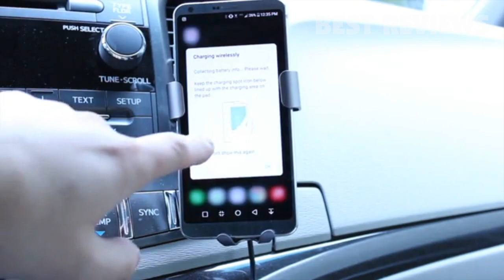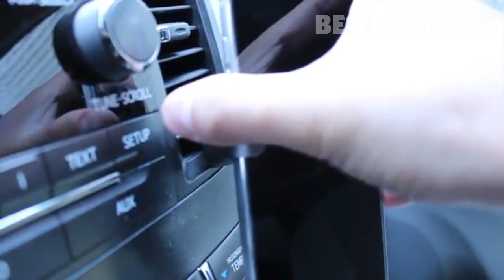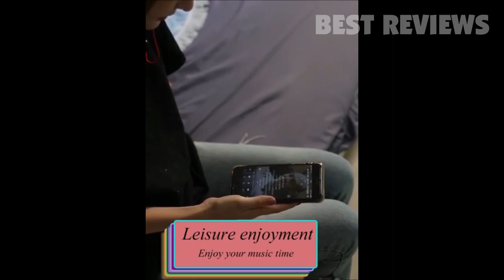5 Amazing Gadgets on Amazon You Can Buy Today | Save 50% Discount Coupon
All the products featured in the video can be found here:
5 ► Portable Power Pack Power Bank Charger Ultra Rugged 86Wh/24,000mAh Saber

4 ► Selfie Stick Tripod Bluetooth Remote - Compatible All Smartphones

3 ► Wireless Car Charger Mount, 10W Tekhome Wireless Fast Charger Air Vent Holder Compatible

2 ► AUTO-VOX X2 9.88" Rear View Mirror Dash Cam,Dual Lens Streaming Media Touch Screen Camera Recorder,1296P FHD

1 ► Wireless Earbuds,Wireless Headphone 12 Hrs Music Play V4.1 CSR Bluetooth Sport Earphones